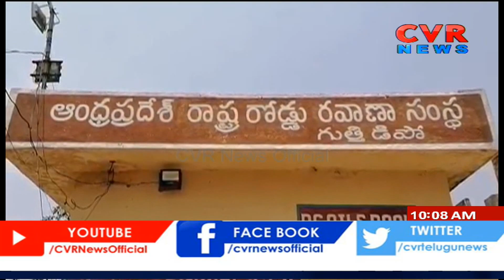లాక్ డౌన్ ని లెక్క చేయని ప్రజలు | People Violate Lockdown Rules In Darsi | Prakasam dist | CVR